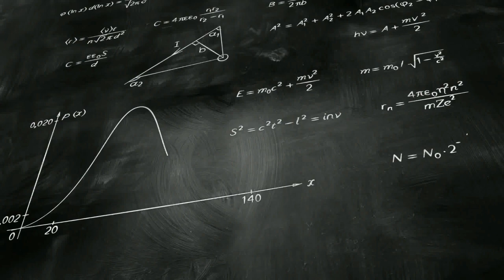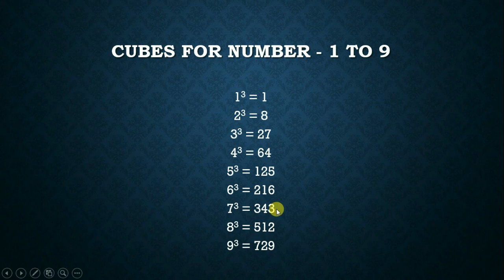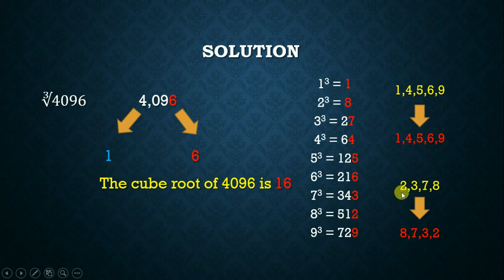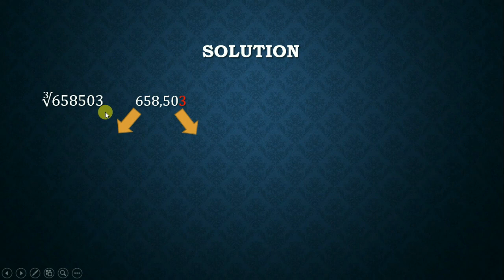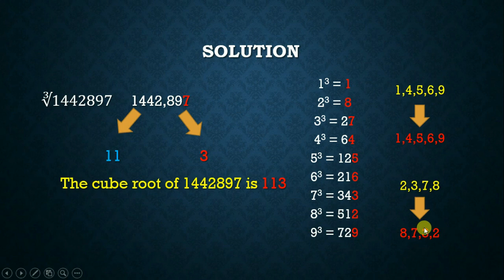Easy way to Solve Cube Roots | Maths Tricks | Tamil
This Video will helps you to Learn about Cube Roots.
Tamil Language has used in this Video for the understanding of Tamil Speaking Audience.